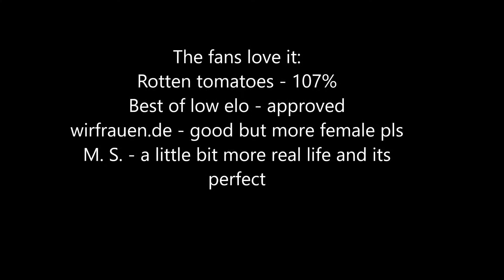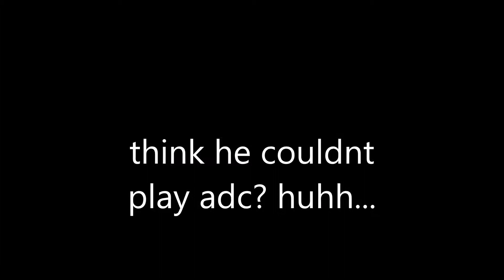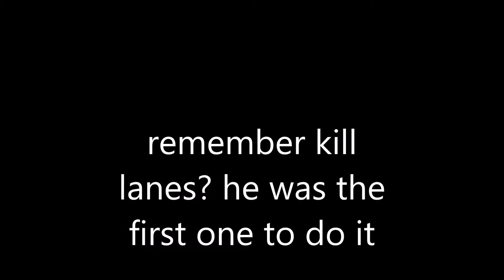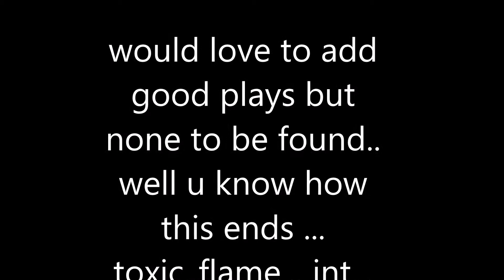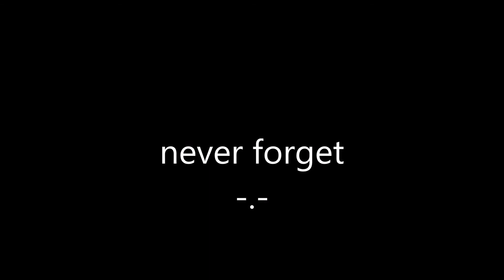The story of Luke Harm - a farewell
Trigger warning:
-Might offend certain people

If u are thinking who the fck is Luke Harm here are some of his alias:
-dimarco4
-insêc
-prince vegeta
-reformed alpha
-luke farm
-makkankofghfgerergb
-Njoy Dre
-ousaY niaM